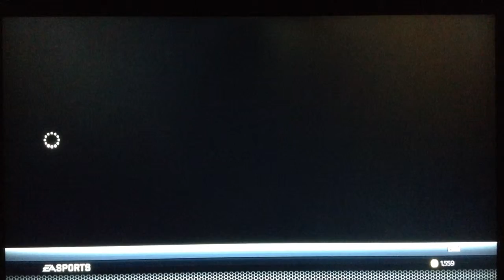Epi. 40: NHL 15: Online Shootout Commentary: Epi. 3: "Edmonton Oilers And New York Islanders"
Hey guys I will be enjoy the video please give me a like check out the NHL 15 GM video Florida Panthers.